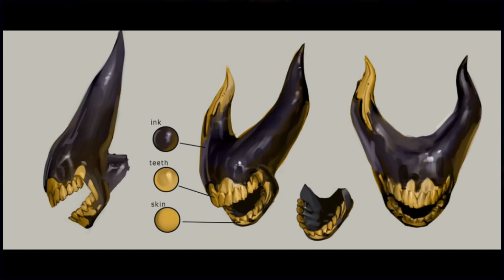BatIM & BatDR All Concept Arts